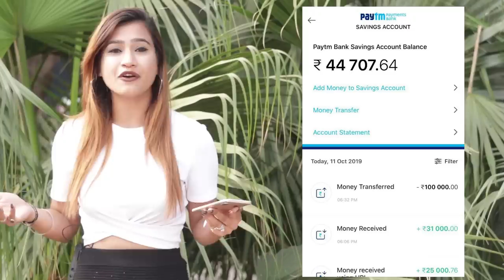Shirt Pehna Do Prank On Boys😍 |Hottest Prank Ever |Rits Dhawan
Humara kaam sirF Prank kr ke logo ke chehre p smile lana nahi h. Sab ki help kar ke bhi unhe muskan de sakte h...😊Support krna ..channel ko subscribe krna ...Keep Loving❤